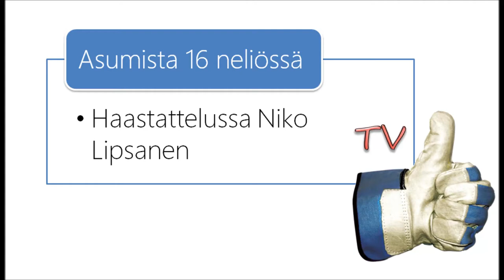Niko Lipsanen 16 neliön urbaanista tilaihmeestä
PorvariTV:n haastattelussa Niko Lipsanen kertoo näkemyksiään Etelä-Helsingin kaupunkisuunnittelusta.
Haastattelijana Maria Pekkala.